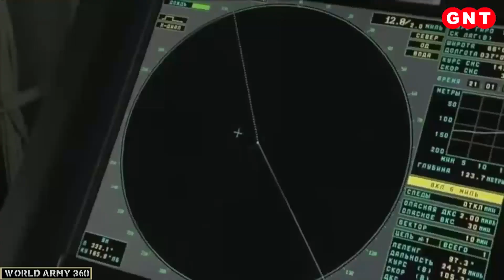China की दादागिरी को रोकने का प्लान! Malabar Exercise में इन देशों की सेनाओं ने दिखाई ताकत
मालाबार एक्सरसाइज का आयोजन 11 से 21 अगस्त के बीच इस बार ऑस्ट्रेलिया ने किया.ये पहली बार है, जब क्वाड के सदस्य देश ऑस्ट्रेलिया ने इस अभ्यास की मेजबानी की है.इस युद्ध अभ्यास का मकसद इंडो-पैसिफिक रीजन में अपनी-अपनी देश की नौसेना का बेहतर तरीके से ऑपरेशन और संचालन करना है.साथ ही साथ आपसी तालमेल को बेहतर बनाने पर भी खास जोर दिया गया.